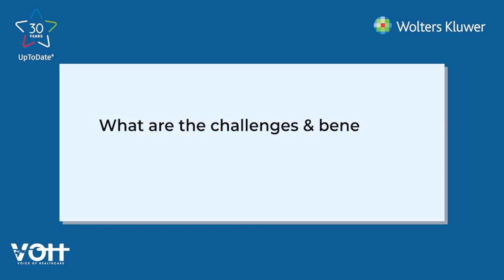Dr. Parth Desai, COO, KD Hospital talks about challenges & benefits of using CDSS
𝗛𝗨𝗠𝗔𝗡 𝗣𝗟𝗨𝗦 𝗠𝗔𝗖𝗛𝗜𝗡𝗘: 𝗗𝗘𝗖𝗜𝗦𝗜𝗢𝗡𝗦 𝗧𝗛𝗔𝗧 𝗖𝗢𝗠𝗕𝗜𝗡𝗘 𝗧𝗛𝗘 𝗕𝗘𝗦𝗧 𝗢𝗙 𝗕𝗢𝗧𝗛

How do Clinical Decision Support Systems elevate outcomes? And what are the hurdles to optimizing their impact?

Join us for clarities and strategies as Dr. Parth Desai, Chief Operating Officer, KD Hospital launches into the issue in detail.